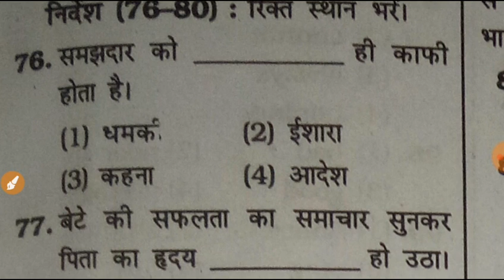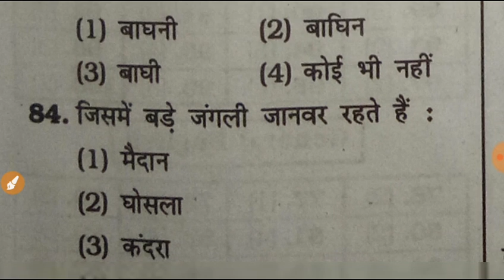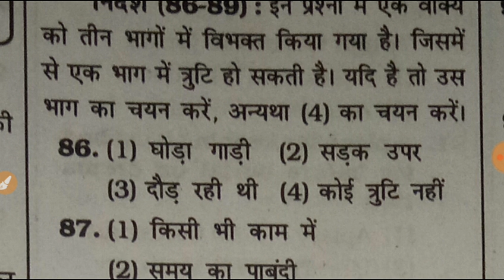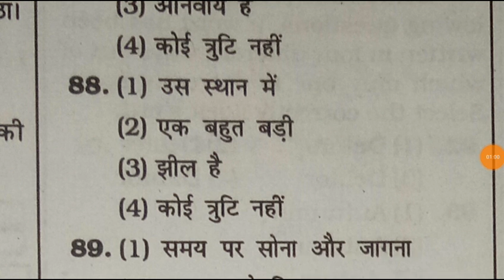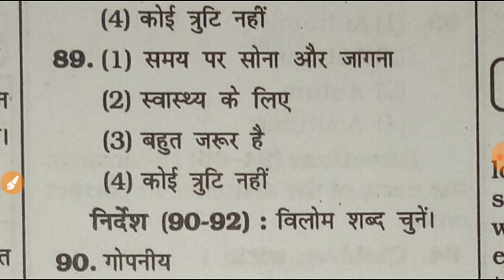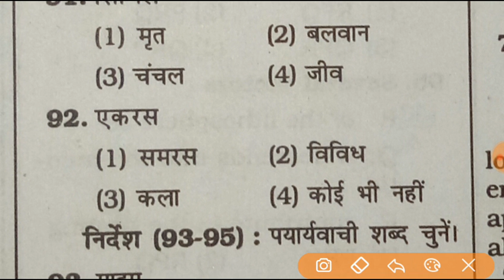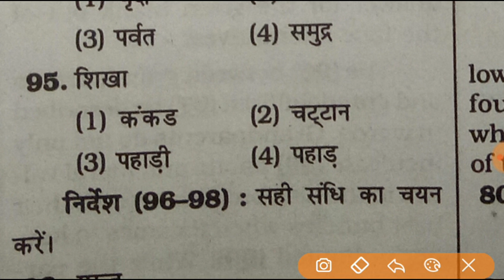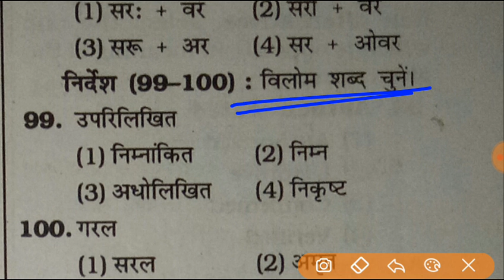SET–02//CISF HC HINDI PRACTICE SET//CISF HC HINDI प्रैक्टिस सेट का हल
hello dosto aaj hm is video me Cisf head constable exam ke liye hindi ke practice set ko solve kiye hai jo exam ke liye most important hai. Umid hai video psand aayega aaplogo ko